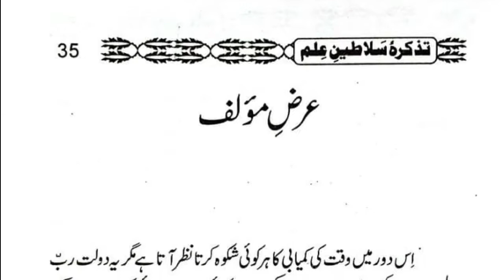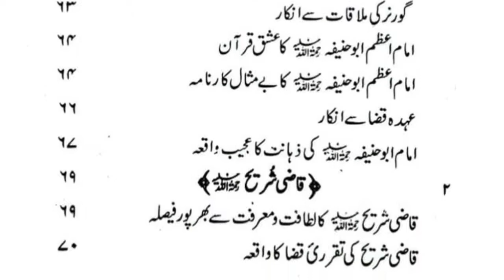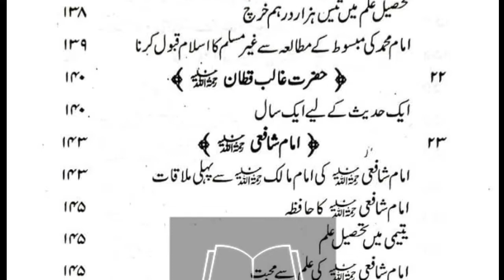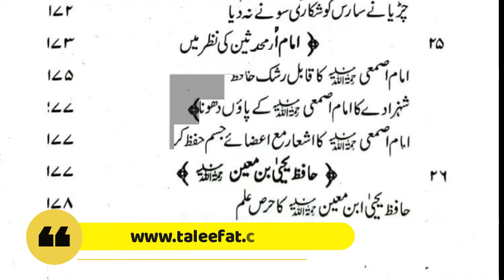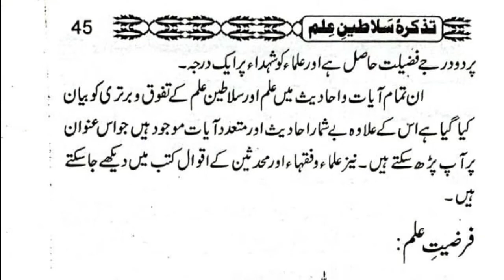Book Intro: Tazkira Salateen E ilm